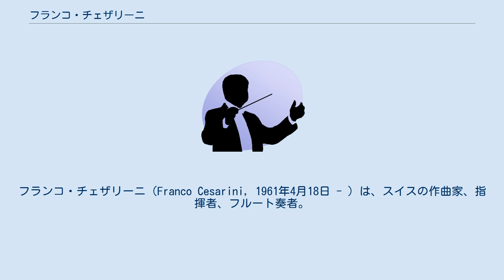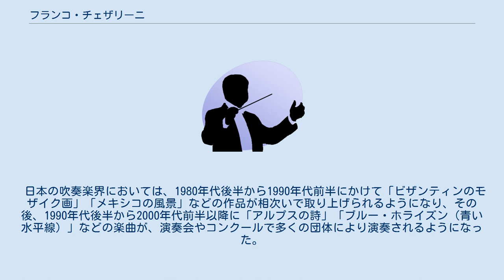フランコ・チェザリーニ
フランコ・チェザリーニ（Franco Cesarini, 1961年4月18日 - ）は、スイスの作曲家、指揮者、フルート奏者。
日本においては、主に吹奏楽編成による楽曲の作曲者として知られる。
 スイス・ティチーノ州ベッリンツォーナ出身。
ルガーノやバーゼルの音楽院、さらにはミラノ音楽院でピアノとフルートを学び、またペーター＝ルーカス・グラーフらに師事して音楽理論と指揮法を学ぶ。
現在は、作曲活動のほか、市民吹奏楽バンドの指揮活動なども行っている。
また、イタリアのクラシック曲からの吹奏楽編曲や古いイタリアの吹奏楽曲の現代吹奏楽編成への改編も手がけている。
 日本の吹奏楽界においては、1980年代後半から1990年代前半にかけて「ビザンティンのモザイク画」「メキシコの風景」などの作品が相次いで取り上げられるようになり、その後、1990年代後半から2000年代前半以降に「アルプスの詩」「ブルー・ホライズン（青い水平線）」などの楽曲が、演奏会やコンクールで多くの団体により演奏されるようになった。
現代ヨーロッパの作曲家の1人として、スパーク、デ=メイ、ヴァン=デル=ローストらとともに、学生から社会人のバンドにまで広く認知されている。